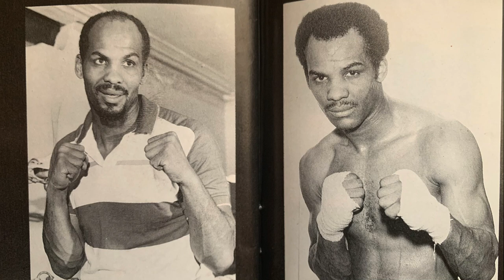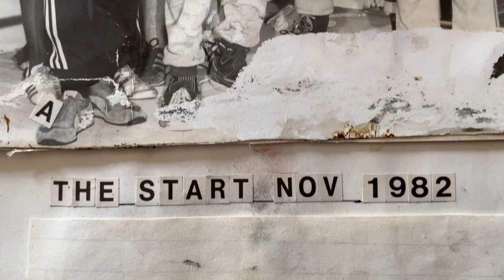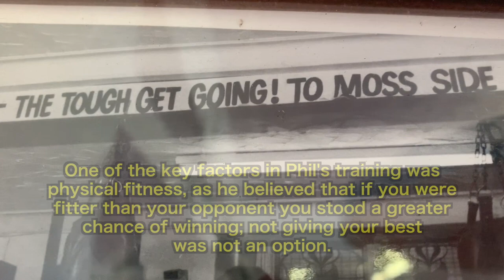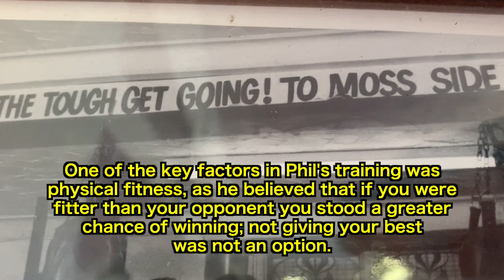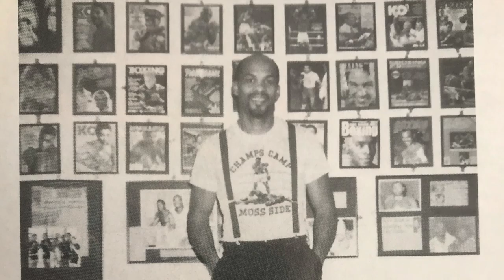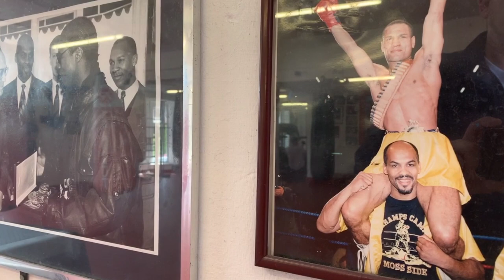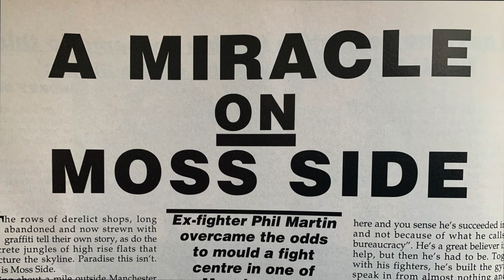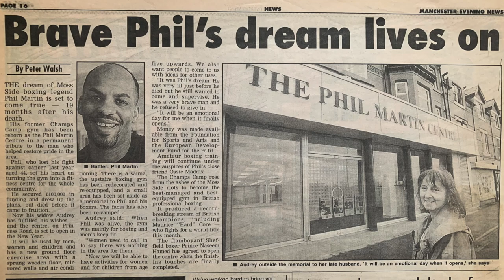REMEMBERING PHIL MARTIN, CHAMPS CAMP MOSS SIDE FOUNDER